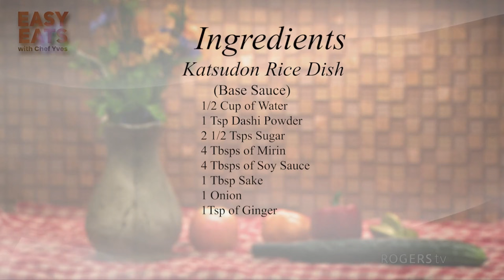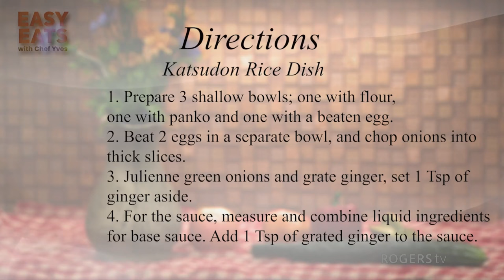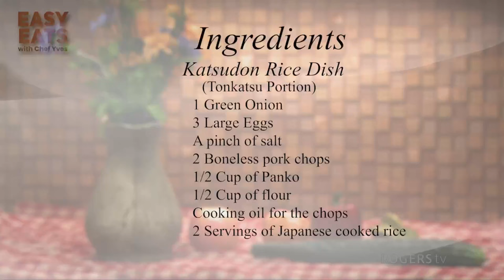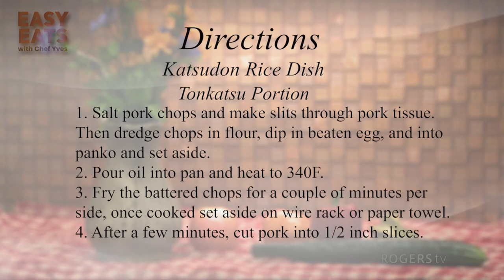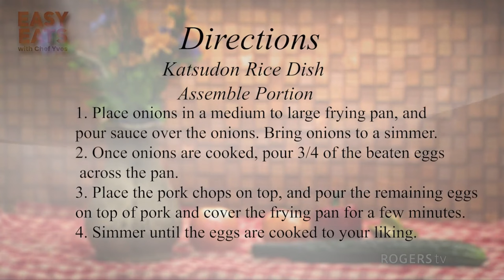Easy Eats with Chef Yves | Rogers tv